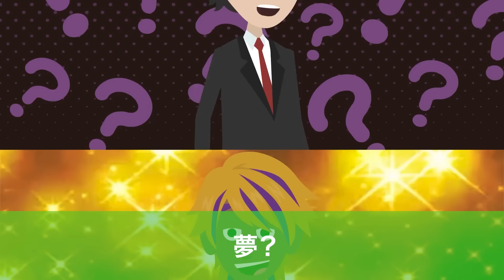【スカッと】自称ヤクザの当たり屋「慰謝料1000万払え」→俺の家に連れて行くと顔面蒼白に…【総集編】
★総集編

00:00【スカッと】当たり屋の自称ヤクザ「慰謝料1000万払えや！」…俺「金は家にあるんで…」→俺の家を見た自称ヤクザが顔面蒼白にwwww

13:45【スカッと】空手部の俺を挑発するヤンキー「お前、本当は弱いんだろ？」→野生の熊から老人を助ける俺の姿をニュースで見たヤンキーの反応がw

27:06【スカッと】オヤジ狩りをするヤンキー集団「おっさん！その100万貸せよw」…俺「いいよ！利子はトイチだよ」…ヤンキー集団「返すかバーカw」→後日、全勢力で取り立てにいった結果wwww

広告規制の対策で悪口をカットしたりしております
理解しにくい場面や見づらい箇所があるかと思いますがご了承ください。

※更新休止中